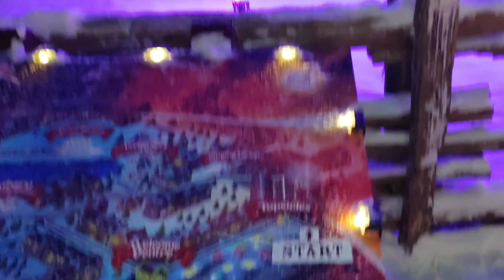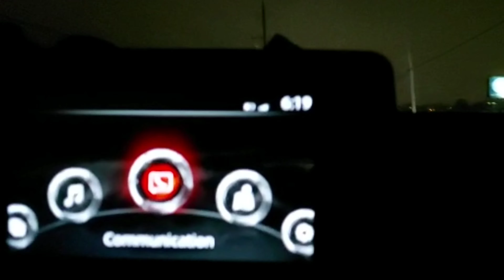Blue Mountain December 21, 2021